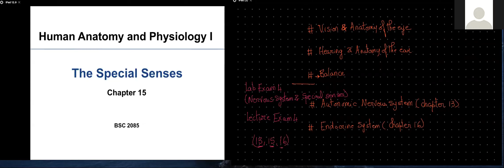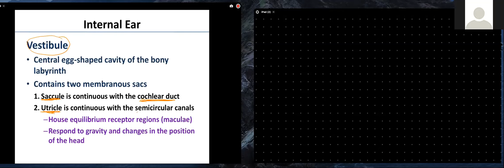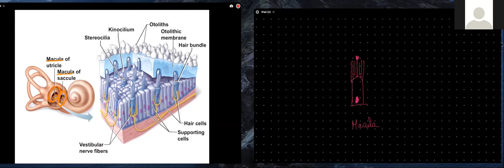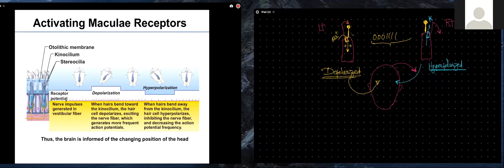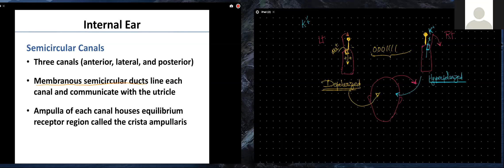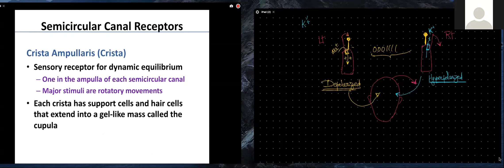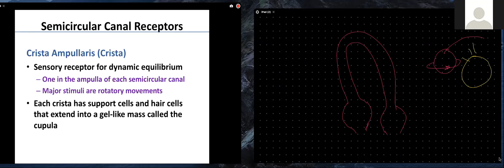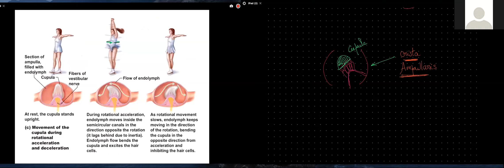Human Anatomy and Physiology, Chapter 15: The Special Senses_ Part 2